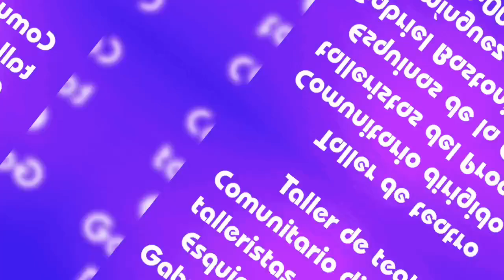12 de abril de 2023